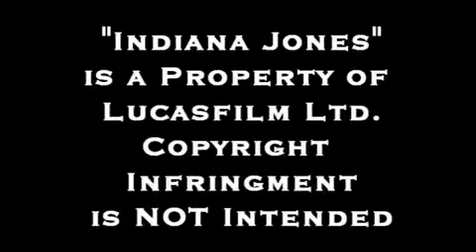The Lost Adventures of Indiana Jones, Chapter II The Horn of Fates